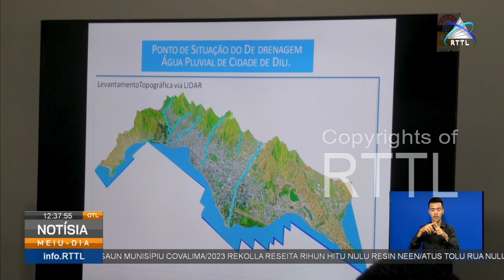Levantamentu dadus ba jardim Farol MD hein ekipa tekniku husi Portugal